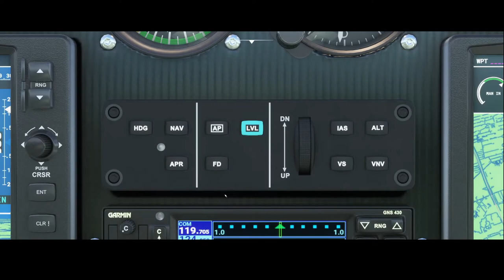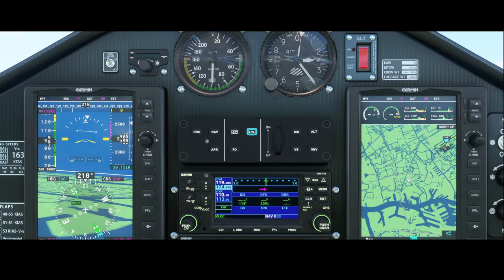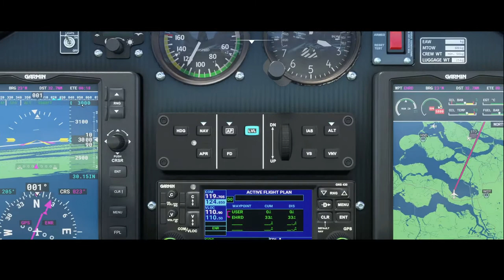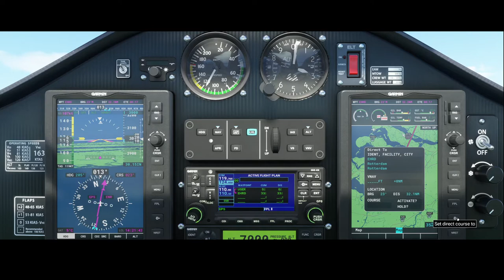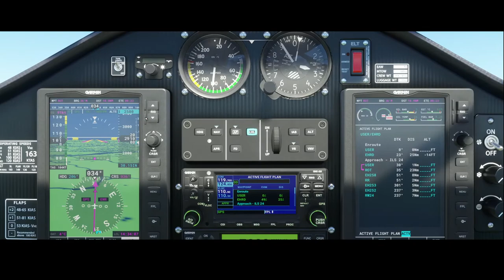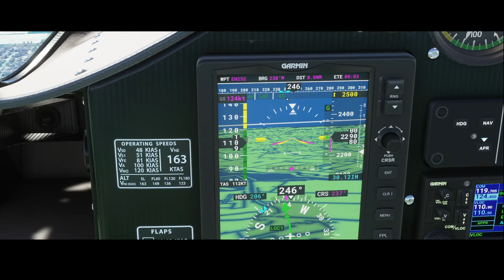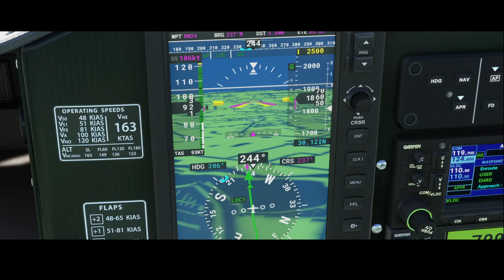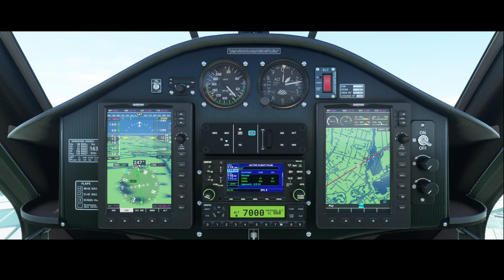Flight Simulator 2020 - How to - Pipistrel Virus SW121 - Approach mode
In this how to we are going to look how to use the approach mode which is part of the autopilot in a Pipistrel Virus SW 121.
The Pipistrel Virus SW 121 has a Garmin GNS 430 system with 2 additional displays attached to it which will give you some nice options to configure the flight plan but also to keep track of your current location.

I will depart from Rotterdam-The Hague Airport
(EHRD) runway 24. After flying away from the airport I will show you how the Garmin system will react if you add the airport to the flight plan and which messages are changing on the Garmin system. After this we will program the approach: Runway 24 ILS via transition ROT and use the GPS functionality of the autopilot to continue our flight. During the flight I will program the NAV to use the frequency for our ILS approach and when close enough to the airport I will enable the approach mode so you can see it in action.

0:00 title screen
0:10 departing from runway 24 EHRD
1:42 explanation of Garmin GNS 430
2:45 configure and enable the autopilot
4:54 program the flight plan
9:05 program the NAV frequencies
19:18 Garmin GNS 430 changes to TERM
19:38 Configure the approach and transition
29:37 Reconfigure the auto pilot
37:55 Arriving at the STAR starting point
48:52 Preparing to switch on the APR mode
55:19 Land at runway 24 EHRD

As mentioned in the video I used some additional mod's to make the scenery around Rotterdam even look nicer: